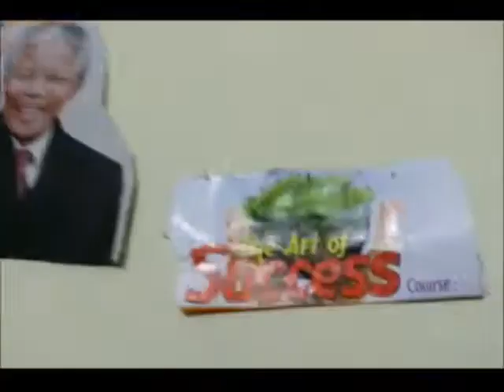Nanbaenda Short Film